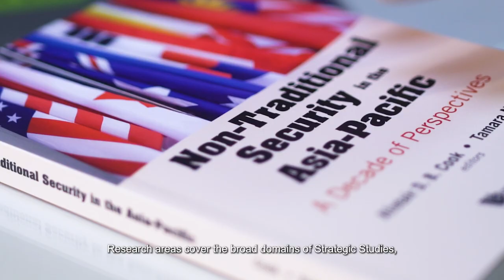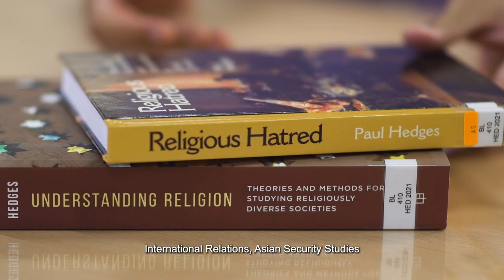Message from the Dean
What does the RSIS' Graduate Education cover? Learn more about its various programmes in this video by Prof Kumar Ramakrishna, Dean of RSIS.